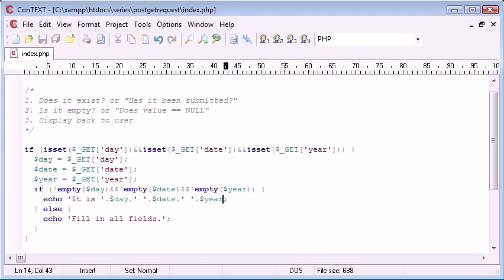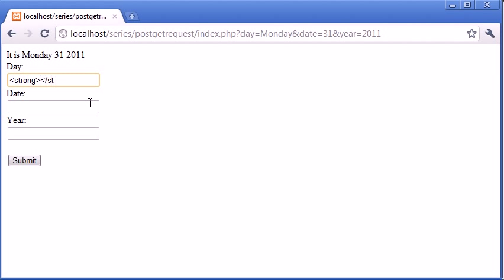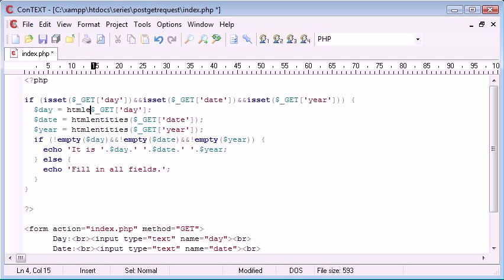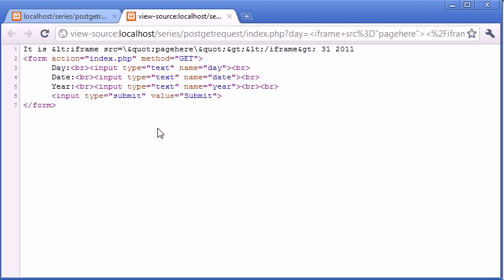Beginner PHP Tutorial 72 Using htmlentities for Security